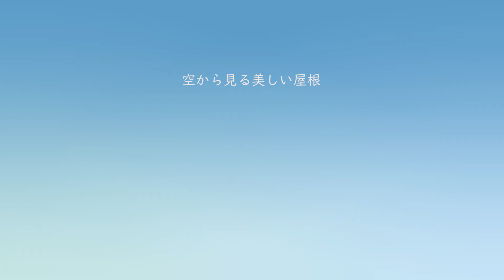『空撮』ドローンで見る美しい屋根【小田原三の丸ホール】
小田原三の丸ホール（神奈川県小田原市）

設計：環境デザイン研究所
施工：鹿島建設
製品：元旦スプリングルーフｰ800、元旦内樋(大型建築用)、元旦スチール防水樋